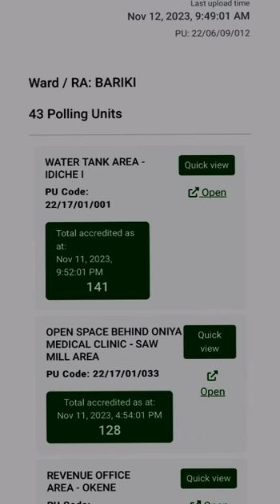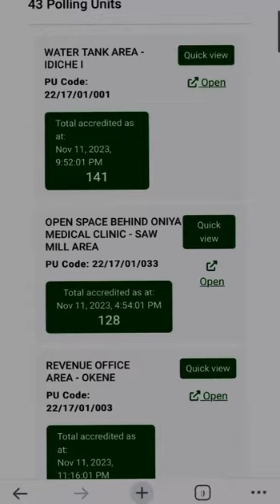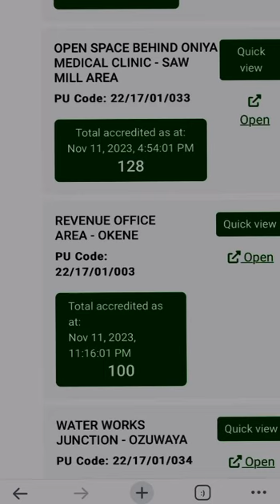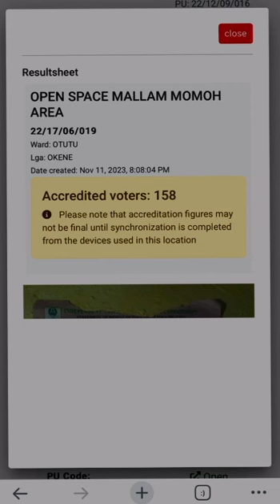The Stupidity Of APC Rigging In Kogi State, Real Shame